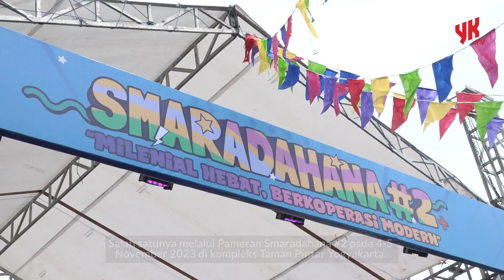Revitalisasi Koperasi di Yogya: Pameran Smaradahana Dorong Milenial Ikut Bergabung! - Warta YK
🌟 Jelajahi dunia koperasi yang lebih modern dan menarik dengan Pameran Smaradahana #2 di Kota Yogyakarta! Pemerintah Kota Yogya bersama YKTV mengajak generasi milenial untuk menjadi bagian dari perubahan. Melalui pameran ini, hadirkan koperasi yang dinamis, inovatif, dan keren! 🚀✨ Temukan peluang baru, mulai dari produk UMKM hingga kegiatan seru seperti lomba TikTok dan karaoke. Simak semua informasinya untuk bergabung dan dukung koperasi abad 21 bersama kita! 💼🤝